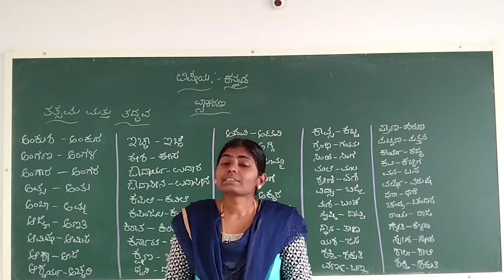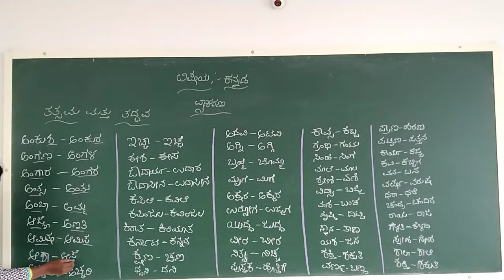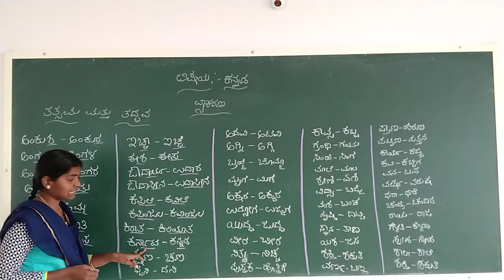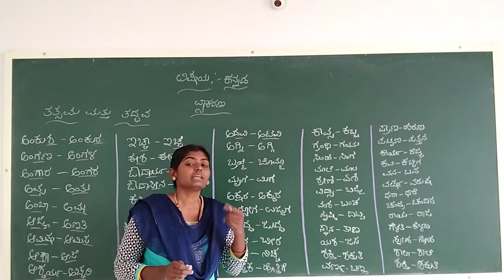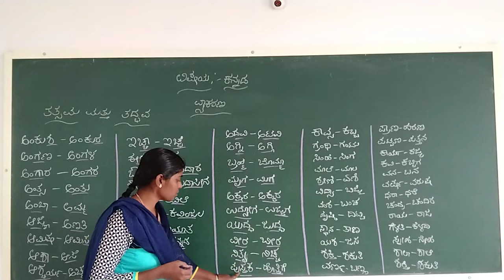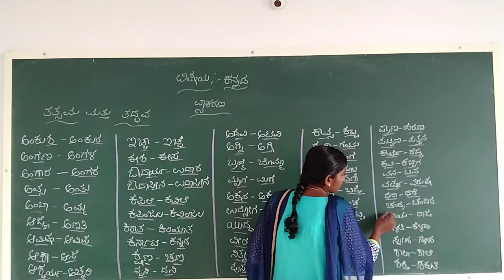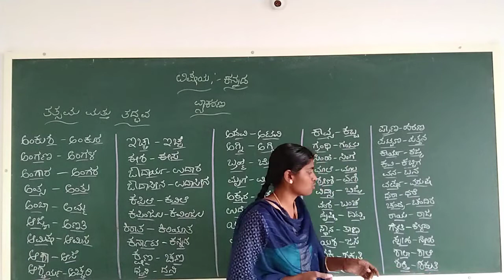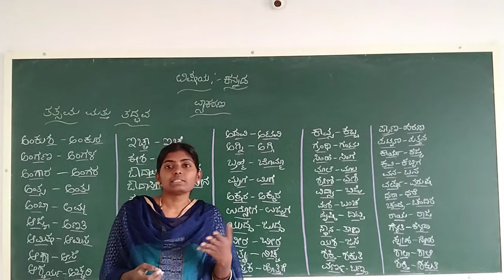8 ನೇ ತರಗತಿ ಕನ್ನಡ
ತತ್ಸಮ ಮತ್ತು ತದ್ಭವ ಪದಗಳು